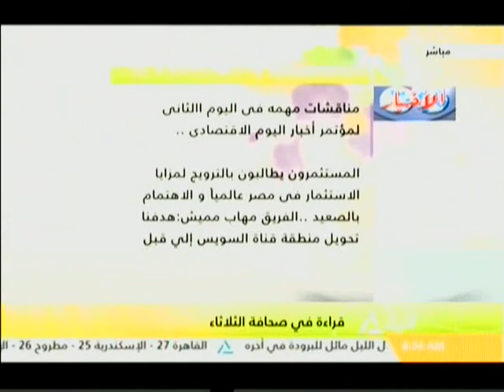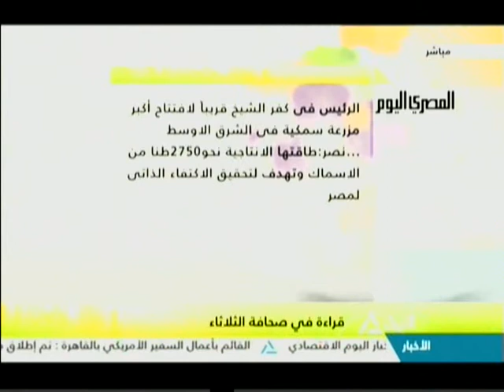هذا الصباح 14-11-2017 ( قراءة في صحافة الثلاثاء)